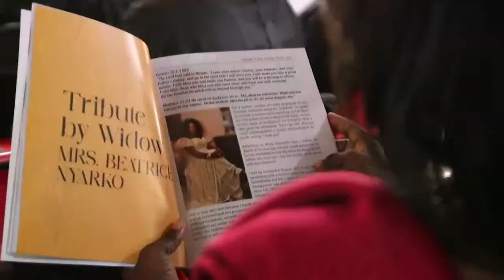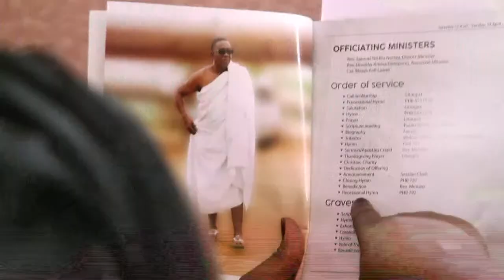A LIFE WELL LIVED - Ohene Nana Ing Ebenezer Yaw Nyarko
PREECH MEDIA PRODUCTION
WE OWN NO RIGHTS TO THE MUSIC PLAYED IN THIS VIDEO